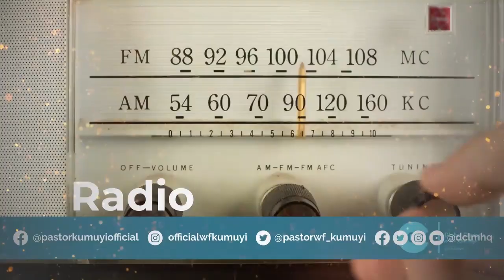LOST THROUGH LUST. PAS DR W F KUMUYI'S MESSAGE TO VISTORIOUS YOUTH OF THIS GENERATION